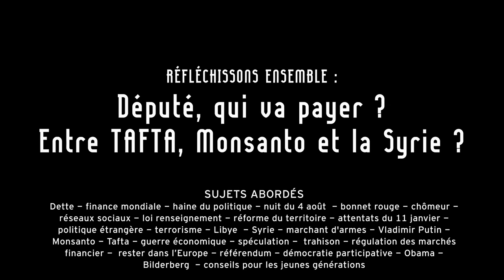Député, qui va payer ? Entre TAFTA, Monsanto et la Syrie ? (Jean Lassalle)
Que reste t'il de la politique ? Entretien sans langue de bois avec un député français . Entre finance, Europe et politique étrangère en passant par nos institutions, il nous dresse son constat avec franc parler.
Réalisé sur le toit de l'assemblée nationale.